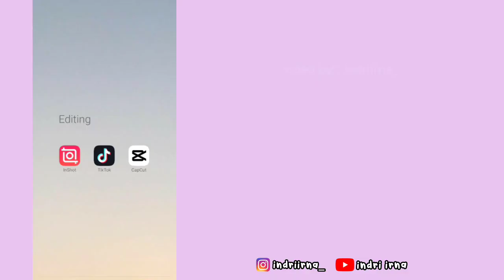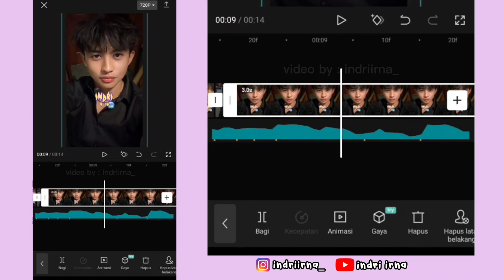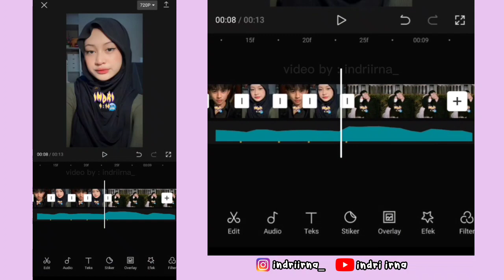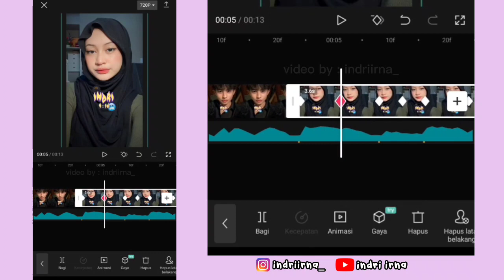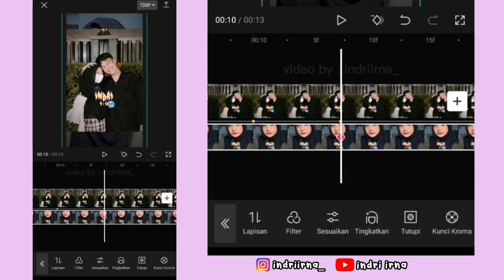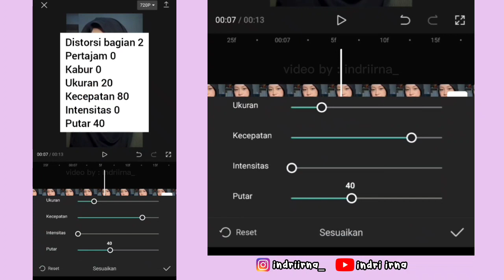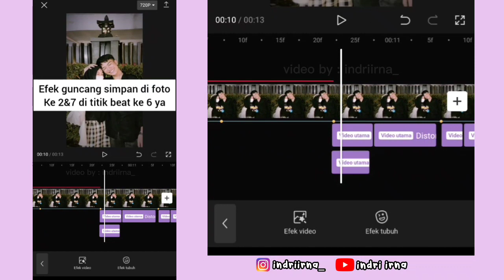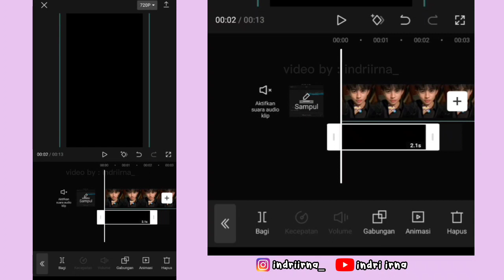Tutorial Edit Jedag Jedug Capcut DJ SATU CINTA HANYA UNTUK KAMU SAJA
Halo guys✋

Kali ini aku bakalan ngasih tau ke kalian cara untuk edit Jedag Jedug Capcut DJ SATU CINTA HANYA UNTUK KAMU SAJA ( Foto Terbuka x JJ New Style ) 😍

cara edit jedag Jedug DJ Satu Cinta Hanya Untuk Kamu Saja
cara edit DJ Satu Cinta Hanya Untuk Kamu Saja
tutorial edit jedag Jedug DJ Satu Cinta Hanya Untuk Kamu Saja
tutorial edit DJ Satu Cinta Hanya Untuk Kamu
jedag Jedug DJ Satu Cinta Hanya Untuk Kamu
tutorial DJ Satu Cinta Hanya Untuk Kamu Saja
edit video DJ Satu Cinta Hanya Untuk Kamu Saja
cara edit video DJ Satu Cinta Hanya Untuk Kamu
cara membuat jedag Jedug DJ Satu Cinta Hanya Untuk Kamu Saja
viral tiktok DJ Satu Cinta Hanya Untuk Kamu Saja
JJ 2023
jedag Jedug DJ Satu Cinta Hanya Untuk Kamu Saja